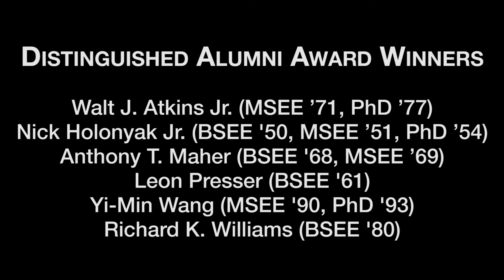ECE ILLINOIS Distinguished Alumni 2014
Meet the winners of the ECE ILLINOIS Distinguished Alumni Awards, the Young Alumni Achievement Awards, and the Marcia Peterman Award. Learn how the degrees they earned affected their lives, and hear their advice for students.

This video is in memory of Anthony T. Maher (BSEE '68, MSEE '69).